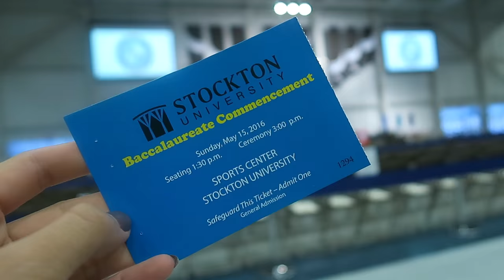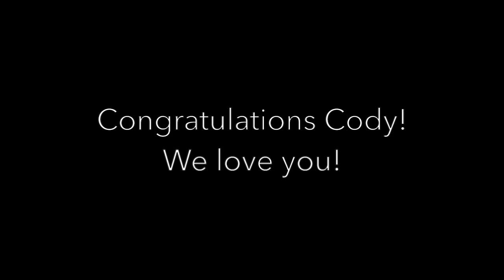LIV-ING Ep.3: Cody Graduates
An attempt to be my cousin, Adam, during Cody's college graduation.

Music
Galax- Jupiter Swing